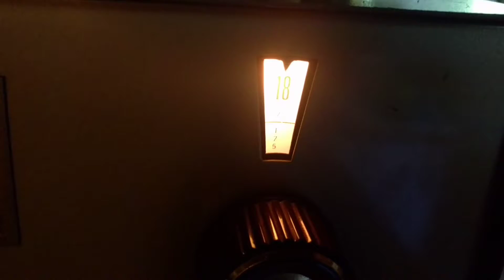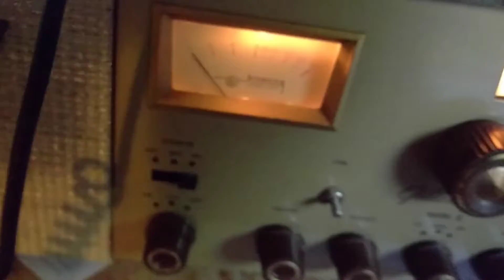More of the mk2 browning